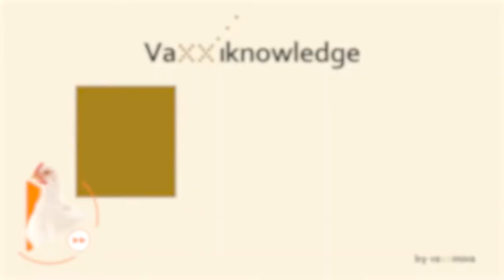Expert Talks: will a post-vaccination reaction occur after using a coccidiosis vaccine in poultry?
In general, no abnormal development or observation will occur after vaccination. Dr JM Répérant explains to Dr Gustavo Schaefer what is likely to happen after vaccination of birds with a coccidiosis vaccine.